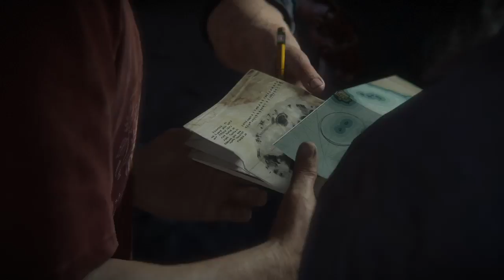Uncharted 4 A Thief’s End Part 9